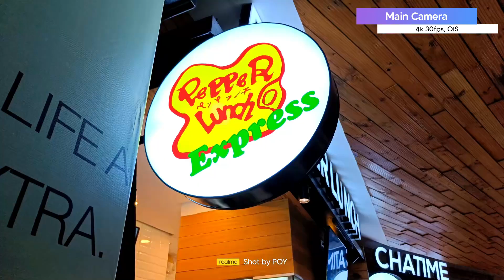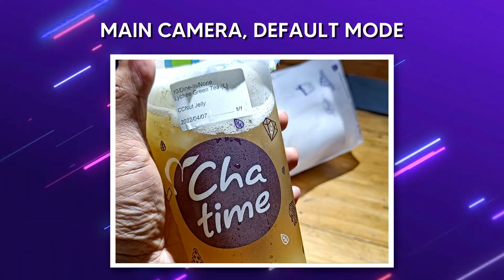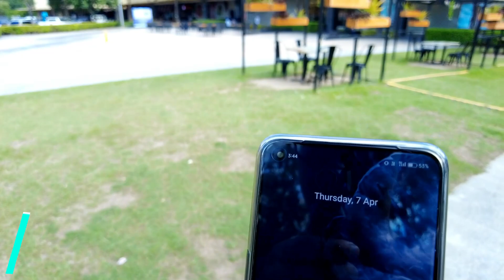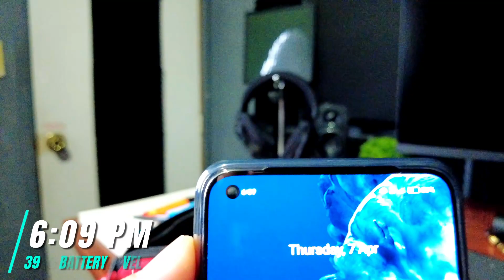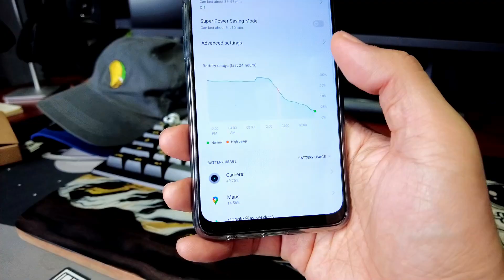realme 9 Pro Plus - REAL DAY IN THE LIFE REVIEW! (Camera & Battery Test)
Tara at samahan niyo akong gamitin itong realme 9 Pro Plus ng buong araw para malaman natin ang camera at battery performance nito.
Sobra akong nag enjoy at sana mag enjoy din kayo sa panonood. NAYSU!

Saan ito pwedeng bilhin?
Lazada:
Shopee:
- N/A